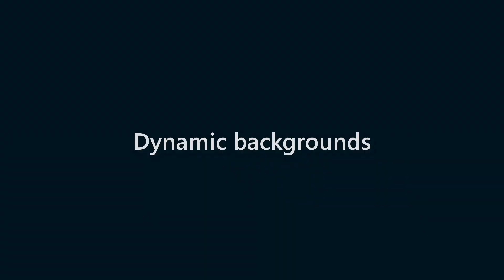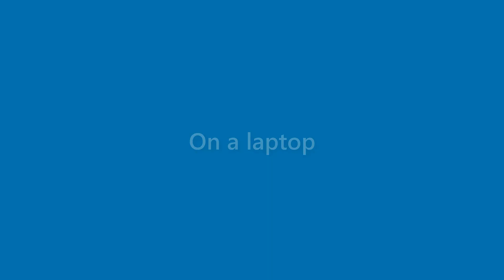Tessa Fisher - appearance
Name Look - Tessa Fisher - appearance. In this video we present "Tessa Fisher" name look and feel in various scenarios.
This video will cover:
How does "Tessa Fisher" look as a personal letterhead?
How does "Tessa Fisher" look on a business card?
How does "Tessa Fisher" look on a computer/laptop screen?
How does "Tessa Fisher" look with different background colors?
How does "Tessa Fisher" look with various fonts?